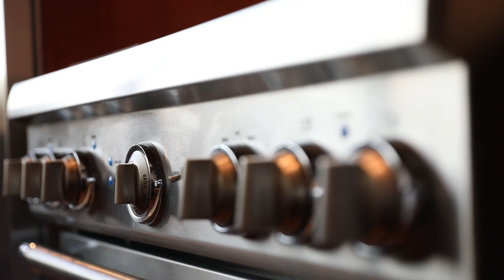610 East Market Street #3304, San Antonio, TX 78205